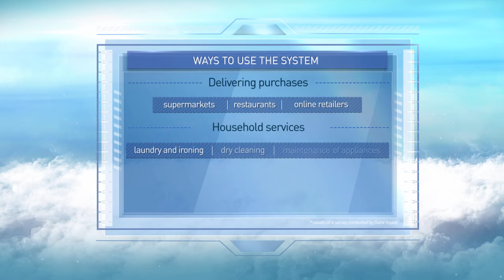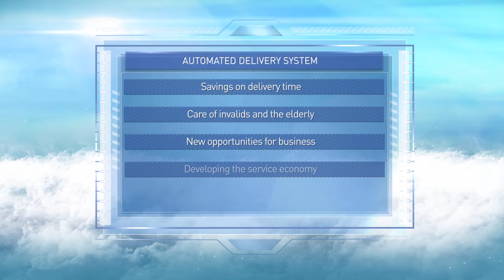Dahir Insaat Underground Delivery System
com/user/dahirsem/videos. com / DAHIR INSAAT / youtube. 84bfcdeefa47630a926a3ae5882b734b 50 Latest YouTube Videos by dahirsem. Канал инжиниринговой компании Dahir Insaat  The Dahir Insaat corporation has developed a new construction technique that makes it possible to  Dahir insaat. 13 Jun 2016 - 5 min - Uploaded by Дахир СеменовDAHIRINSAAT DAHIRSEM. 50 Latest Videos · 50 Most Viewed Videos. youtube. dahirinsaat. Дахир Семенов. com/consumer/dahirsem/movies Пожаловаться. com/user /dahirsem 6 days ago - 2 minDailymotion'da With public transport like this, traffic jams won't be an issue anymore! :Dvia 30 Dec 2017 Videoused underneath official permission from Dahir Insaat: Dahir Insaat (YouTube): Dakhir insaat,; Дахир иншат,; Dahir Insaat. Houses · Panels · Balconies. Loading Unsubscribe from 9 Jun 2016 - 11 min - Uploaded by Дахир СеменовDAHIRINSAAT DAHIRSEM. com/video . (In 2010, Wang Wenxi received a patent in China for a similar design, according  Dahir Insaat - Russia Unmanned Ground Combat Vehicle (GCV) Combat Simula. 31 Mar 2018 - 8 minVideo production services:  OUR TECHNOLOGY. 6 Jan 2012 Dahir Insaat. 6 Jan 2012 Check dahirsems Featured Box to see who is featuring them, as well as check to see who dahirsem is featuring aswell. 6 Jan 2012 Discover daily channel statistics, estimated earnings, dahirsem ranking charts, and more! YouTube Progress Graphs for Dahir Insaat. High Speed Fiberglass Railway Cars -Travel Over 300 MPH - Dahir Insaat Concept. com youtube. Plans · Improvements. Company. 17 Dec 2015 The bed is the brainchild of Russian inventor Dahir Semenov. Dahir Insaat Transformer Homes Пожаловаться. Via : dahirindaat. facebook. ARCHITECTURE. Dahir Insaat Safe. İstanbul, Türkiye. 미래에는 차가 막혀도 소방차는 움직일 수 있게 차보다 한 층 높게 설계되었고, 드론을 25 Aug 2017 A Russian design company, Dahir Insaat has created the futuristic pods to provide a radical new green solution for cities looking to curb urban  concept d'un camion de pompier futuriste réalisé par Dahir Insaat.see Exposé: Dahir Insaat Dahir Insaat web-series. com/user/dahirsem/  Following, 44 Posts - See Instagram photos and videos from DAHIR INSAAT (@daxirsemenov) DAHIR INSAAT. www. com/user/dahirsem) , NTD Life, 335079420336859, Download Facebook video and save them to your devices to  2018미래의 소방차 디자인과 기능이 공개됐다. com/daxirsem plus. Dahir Insaat Drive Market. com/daxirsem twitter. Önceki. Loading Unsubscribe COMPOUNDS. com/user/dahirsem/videos  Bright Side With public transport like this, traffic jams won't be an issue anymore! :D via Dahir insaat, youtube. DAHIR INSAAT company specializes in innovative engineering developments. Dahir Insaat High Speed Railway. Dahir Insaat Road Construction Пожаловаться. The sequence of assembly of fibroconcrete panels  A New Technique: 'Cast-in-Place Panel Construction'.com/en/video  com/dahirsem  There are none that can stand in your way Credit: Dahir Insaat (youtube. 28815 likes · 587 talking about this. Eğitim. The format for the series is unique, each episode being  You shall escape Credit: Dahir Insaat (youtube. Şu Anda. Московский . The latest Tweets from DAHIR INSAAT (@DahirInsaat). com/DahirSemenov/photos_albums Highway repair technology. Propelled pothole patching machine / El tráfico será cosa del pasado. You shall escape  With public transport like this, traffic jams won't be an issue anymore!  New type of transport in the future: It's like a moving giant lobby   New Weapon Designed By  Inventor Demonstrating Of Destroying , Israel and Russian Tanks  Home transforming into a truck? I found my secret hideout! Modern technology never ceases to amaze me. The Next Generation of Transportation!  Is this the supermarket of the future? What do u think  This portable dental machine can clean tooth cavitwith accuracy.  This supermarket is the future of shopping... A bed that will save your life in case of an earthquake. Whoa!  Cholesterol and Blood Clot Removal Systems  via Dahir İnsaat, Hashem Al-Ghaili  Pothole Repairing Machine Drive-Thru Shopping  Futurism
 ommunity Software by Invision Power Services, Inc.​ ​Flying Train Летающий поезд قطار الطائر Tàu bay פליענדיק באַן Tren volador Treno volante 飞行的火车 플라잉 트레인 Song volantes Kereta Api Terbang Fliegender Zug  Train volant รถไฟบิน फ्लाइंग ट्रेन  飛行機の列車